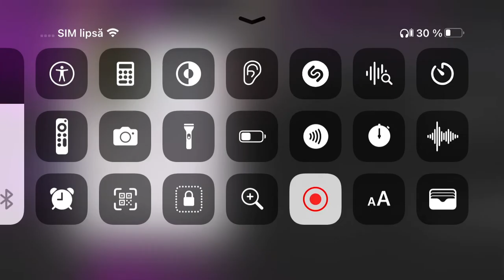29 august 2022